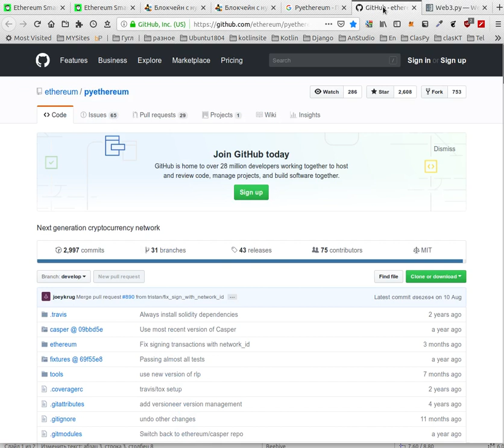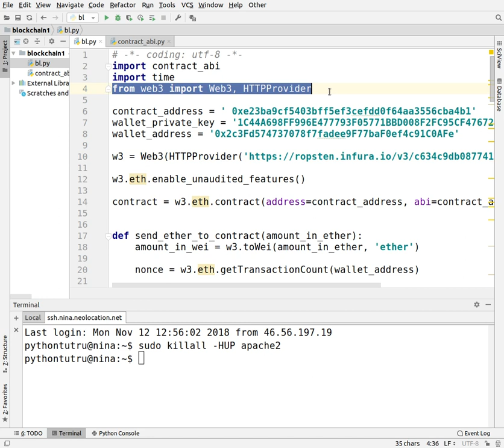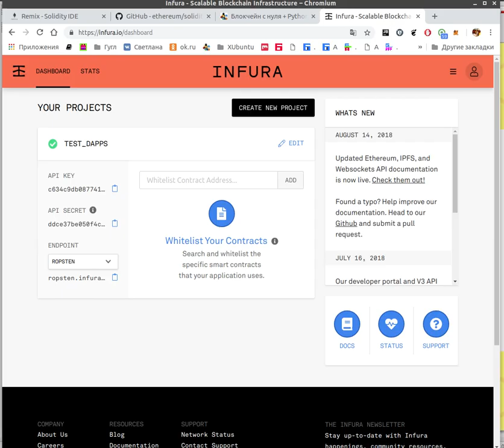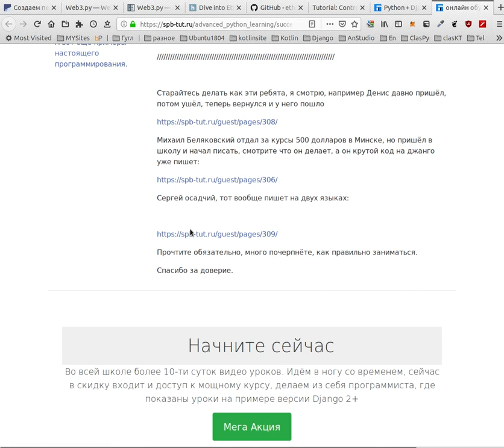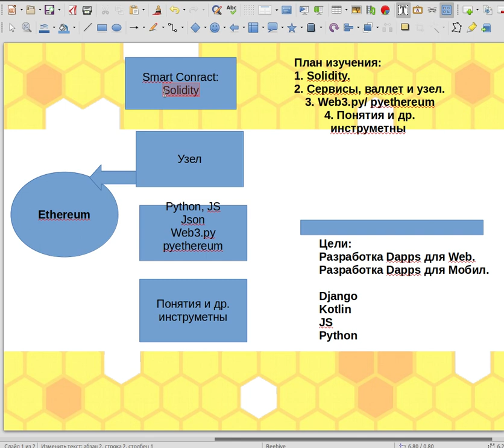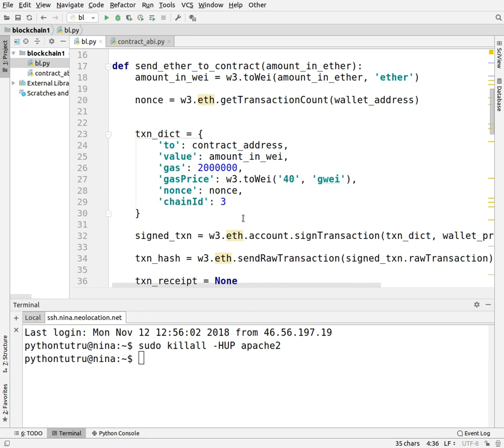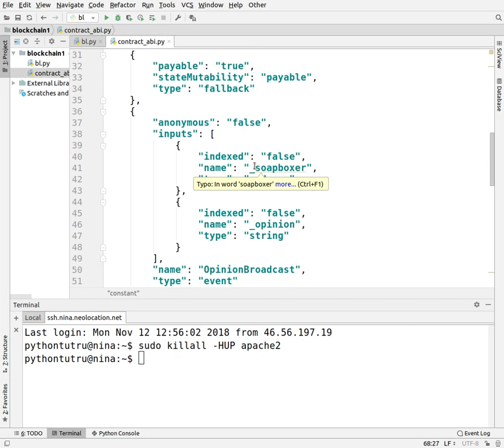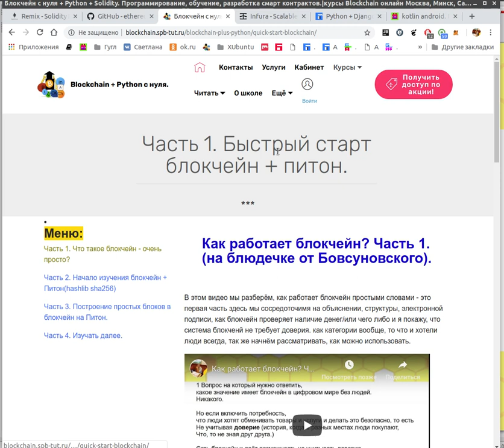Часть 2. Что нужно изучить, что бы писать приложения блокчейн (эфир)?